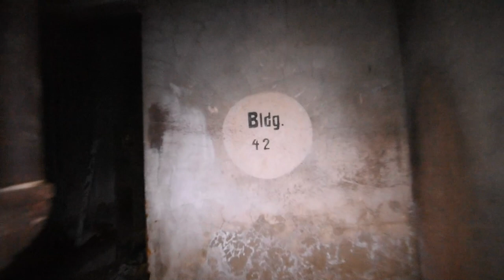Rockland Psychiatric Center - Walkthrough [Abandoned NJ]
Rockland Psychiatric Center was a huge facility with so much to see. This is a series of walkthrough clips I was able to dig up over the many years of visiting the campus. Please excuse the quality of some of the older clips! Follow the link below to our website for a complete history as well as a full image gallery! (Demolished)

Facebook.com/AbandonedNJ

Technical:

Filmed with a Nikon D7200 and Sony A65 (older clips)
Intro Song "Morning Mist" by Ashley Alyse

*Abandoned NJ does not condone or promote trespassing or other illegal activities, please respect historic locations!*